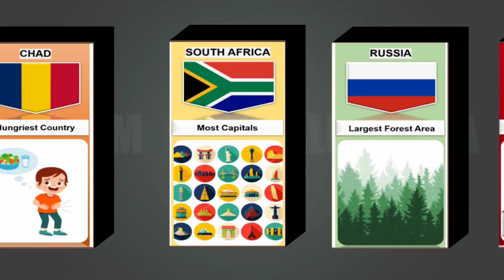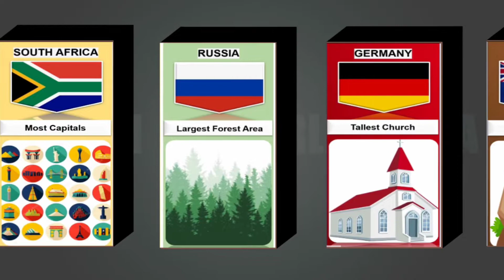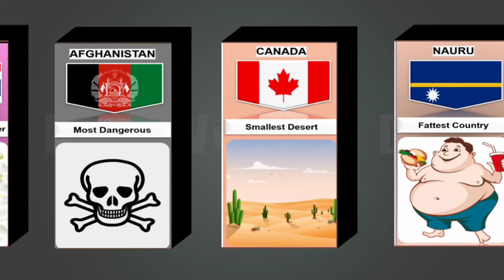Craziest WORLD RECORDS from AROUND THE GLOBE!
Witness the most mind-blowing world records from around the world in this incredible compilation video! From the tallest structures to the fastest runners, these records will leave you in awe of human achievement. Join us as we explore the craziest feats accomplished by individuals from different countries, showcasing the diversity and talent found across the globe. Prepare to be amazed by the extraordinary accomplishments that have earned a place in history!